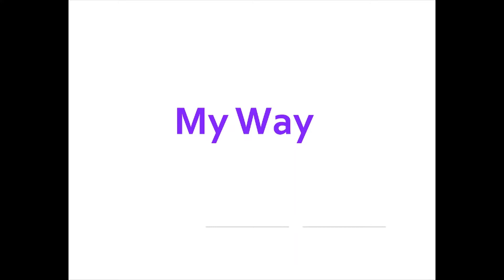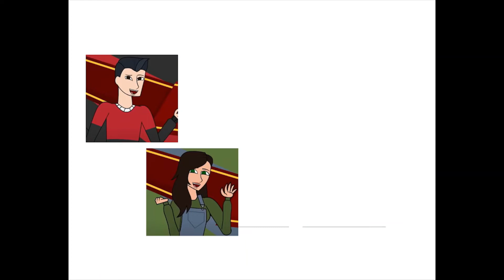School Challenge Elimination Order (Original and My Way)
Song: Jim Yosef & Shiah Maisel - Slow Down